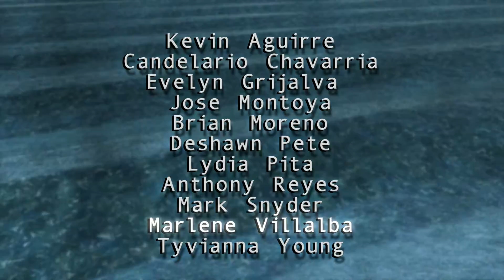Shark TV_11-16-2012